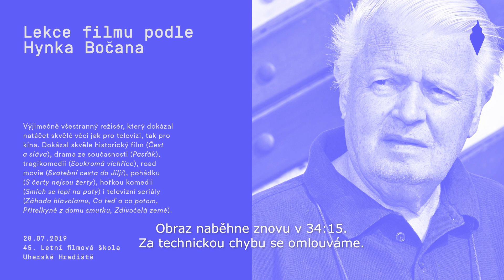LFŠ Masterclass | Lekce filmu podle Hynka Bočana (28.7.2019)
Na ikonické fotce hlavních hvězd československé nové vlny s lešenářskými trubkami, dřevěným bedněním a hromadou písku patří jeho tvář k těm nejrozesmátějším. S novou vlnou se ale i tak spojují spíš jména jako Forman, Chytilová, nebo Menzel. Snad je to tím, že ze všech svých souputníků měl nejblíž k televizi a neštítil se ani seriálů – od černobílé Záhady hlavolamu až po výpravnou Zdivočelou zemi. Skvělé filmy ale dokázal točit opakovaně: Soukromá vichřice, Čest a sláva, S čerty nejsou žerty, Pasťák, Bumerang…